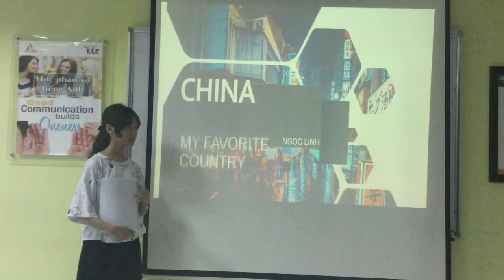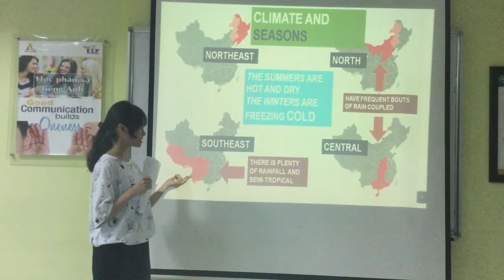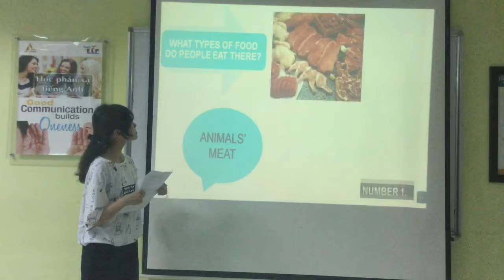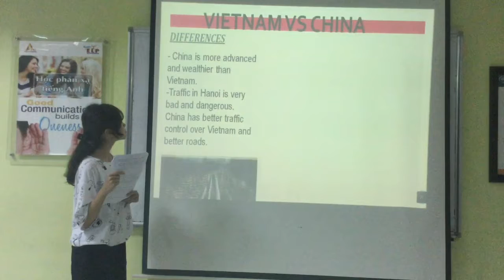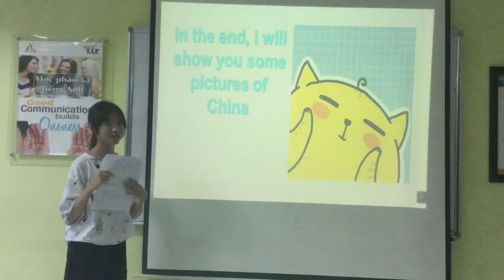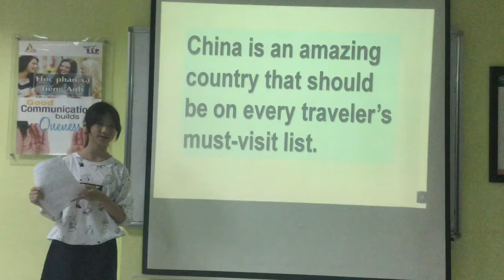Canadian English Council - Ngoc Linh - English Smart 6A - Presentation 2: My favorite country